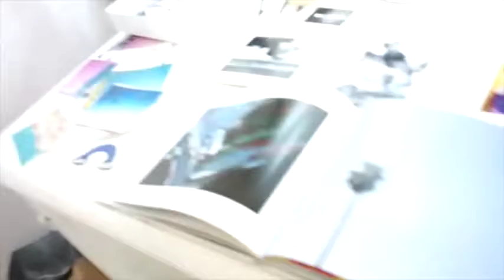Mi Galerie Mi Space - journées de vente d'art et d'objets vintage